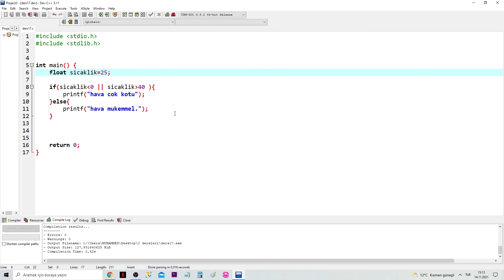C Veya (||) mantıksal operatörü.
C programlama veya mantıksal operatörü.
c programlama eğitimi
c full kurs
c programlama
c öğren
c eğitimi
c algoritma örnekler.
c programlama algoritma örnekleri.